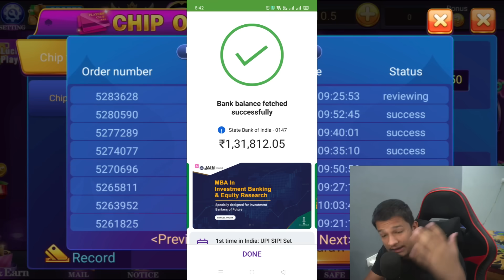New Rummy App // Real cash earning app // dragon vs tiger game tricks // best winning tricks ever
DOWNLOAD APK HERE

 Related 🔍 Searching

1) new rummy earning app today
2) rummy new app today
3) new rummy app today
4) teen patti real cash game
5) new teen patti earning app today
6) newrummyearningapptoday
7) newteenpattiearningapptoday
8) newrummyapptoday
9) teen patti
10) new teen patti earning app
11) new teen patti
12) new teen patti app
13) teen patti app
14) newteenpattiapptoday
15) rummy real cash game
16) new rummy real cash game app
18) earn mony online
19) new rummy earning app today
20) new rummy app
21) new rummy app today
22) new rummy earning app
23) rummy
24) teen patti real cash game
25) new teen patti app
26) new teen patti earning app today
27) new rummy
28) rummy earning app
29) rummy game
30)new teen patti earning app
31) new rummy game
32) rummy earning app today
33) new rummy game 41 bonus
34) new rummy earning app 2023 today
35) teen patti
36) rummy app
37) rummy earning
38) teen patti earning app
39) new rummy game application
40) top rummy
41) rummy new app today
42) rummy app 41 bonus
43) rummy earn money
44) rummy app today
45) rummy app 40 bonus
46) new launch rummy app
47) best new bonus app today
48) new teen patti real cash game today
49) rummy top 10
50) new teen patti real earning app 51 download
52) top 10 rummy app
53) new rummy teen patti earning app
54) today new rummy app
55) 41 bonus rummy
56) dragon vs tiger tricks
57) rummy new teen patti new app
58) top rummy apps 2023
59) teen patti app
60) rummy apps signup bonus 40rs
61) new rummy earning app today
62) new rummy app
63) new rummy earning app today
64) new rummy
65) best rummy apps
66) teen patti
67) teen patti real cash game
68) new teen patti earning app today
69) new teen patti app
70) new teen patti
71) rummy
72) rummy new app
73) rummy app
74) new rummy application
75) new rummy app today
76) rummy new
77) teen patti new app
78) teen patti bonus
79) rummy earning app
80) new rummy game
81) teen patti new app today
82) teen patti new
83) new rummy earning app